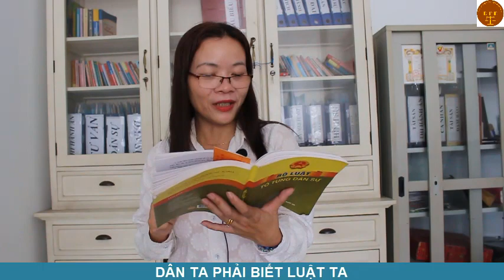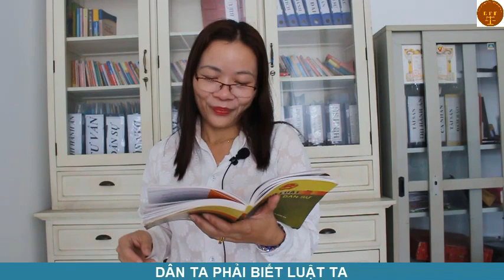Thế Nào Là Hoãn Phiên Toà Phúc Thẩm? - LS Đoàn Thị Thiên Thanh Thu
- Các bạn biết không, có rất nhiều lý do để hoãn phiên toà phúc thẩm: ví dụ như sự vắng mặt của đương sự, vì lý do sức khoẻ, cần thu thập chứng cứ.
- Tôi sẽ giúp bạn hiểu hơn nhé!